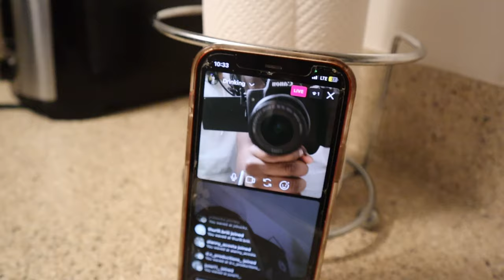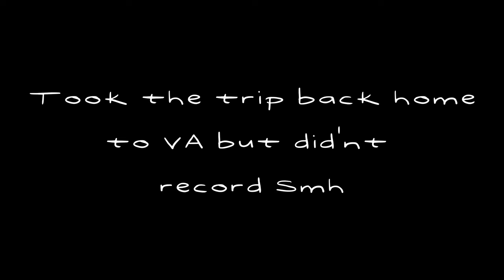Drinking Until One of Us Pass Out **Do Not Attempt**